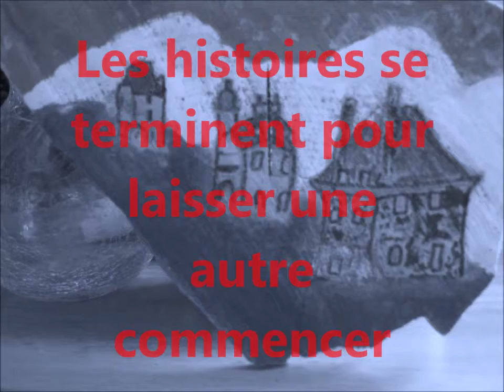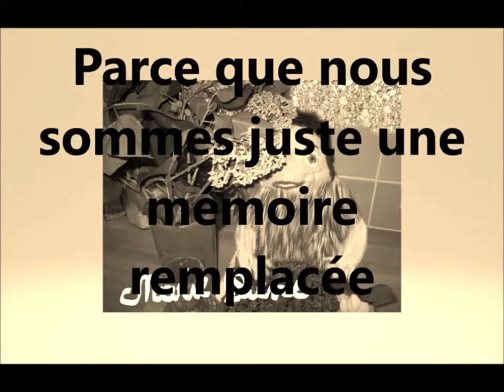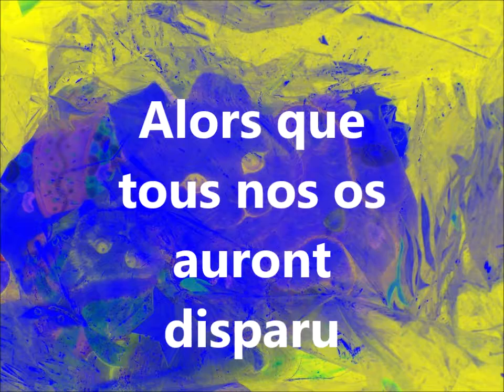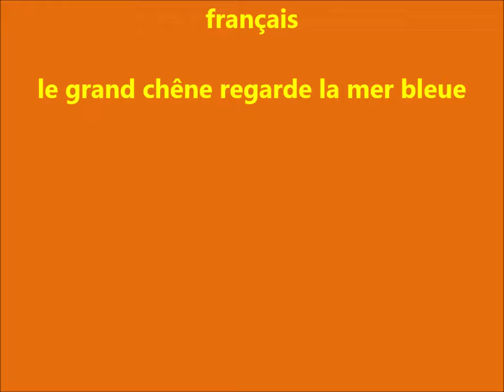Memory Replaced, traduction de l'anglais en français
Musique de Josh Woodward
nb : Quelques bribes de phrases n'ont pas été traduites du fait de la coordination des mots avec les images (il aurait été plus simple de choisir une image fixe) le sens général du texte est respecté, il faut savoir passer le relai...Marie-Pierre (personnage de bande-dessinée, née en 2007 rue de la soie à Breuil-le-sec vient d'accepter de continuer l'écriture du roman feuilleton de Chtiotnouveauterquatro après mon départ, ce qui va permettre de rendre ce même roman sans fin à nouveau et remplacera ma mémoire, elle accepte aussi de transmettre le relai plus tard...
Merci aux petits anges pour la petite touche de synchronisation.